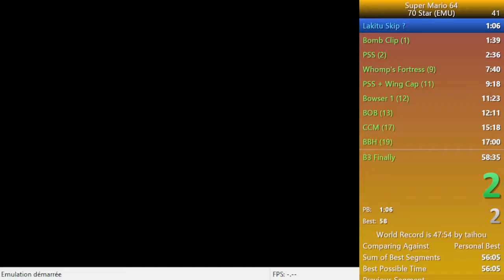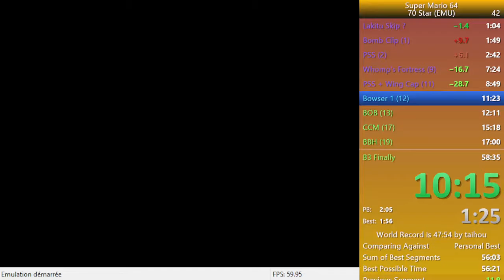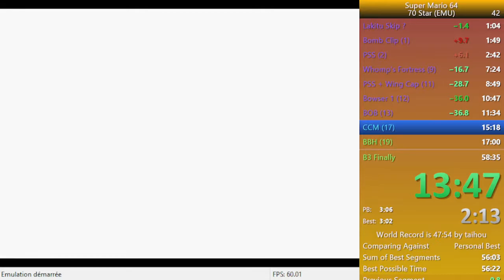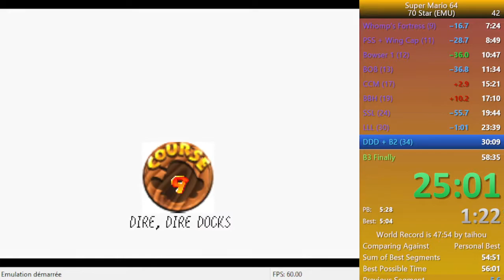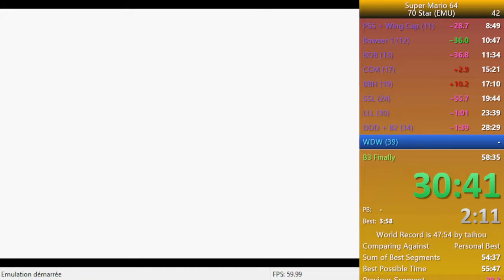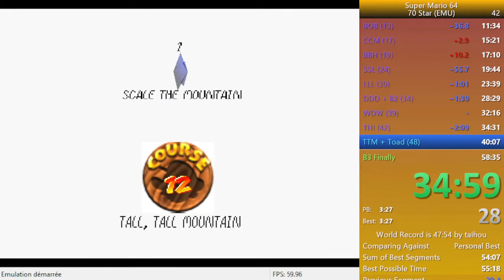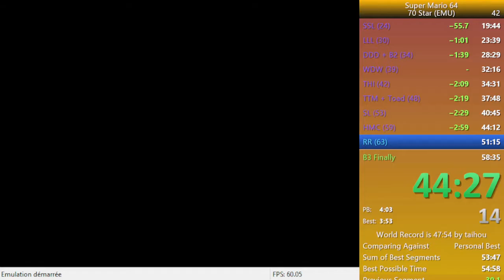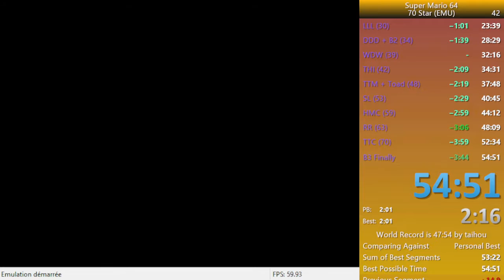PB : 54:51 - Super Mario 64 70 Stars -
Almost perfect run beside 2 stars, I don't even know if I can PB now (X